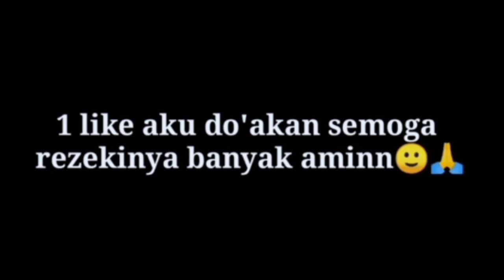SENSITIVITAS TERBAIK !!! PENGGUNA HP XIAOMI || WAJIB COBA !!! 90% OPTIMAL SENSITIVITAS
Sensitivitas Free Fire Terbaik MB
Sensitivitas Free Fire Terbaik Setelah Update
Sensitivitas Free Fire Terbaru Setelah Update
After Update
Update Free Fire April 2020

Bukan Pro Player (Gw Noob & Gw Sadar Diri)
Maaf Karena Banyak Kekurangan Dr saya

NOTE : Sensitivitas Terbaik Ttp Buatan Sendiri😉

Nickname ff : ✓HayukNgeueTs
Region : ✓ Padang
✓kine master
✓pixelab
✓Alightmotion
✓picsaypro
Device : ✓Oppo A5s
Speck:Potato phone
Tanpa Mic Tanpa PC Tanpa Alat Apapun.. Headshet Robot 25 rebuan Itupun Kadang Di Pake teman wkwkwk..